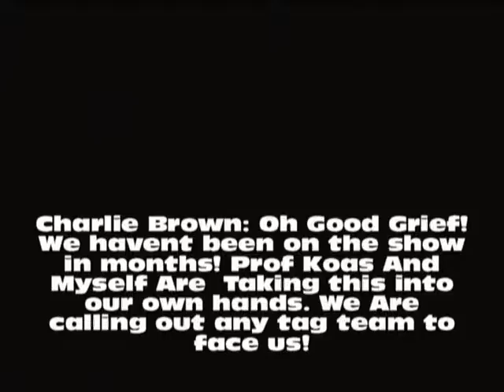Barely Illegal Preshow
Also the update of the condition of president Ronald Regan.